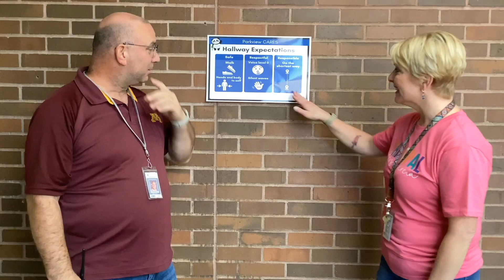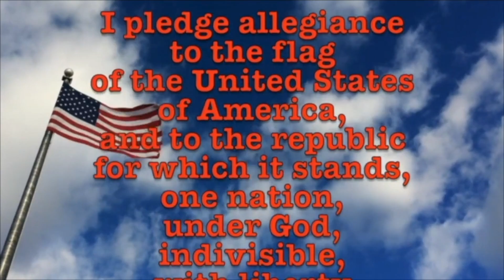September 16, 2024 Hallway Expectations